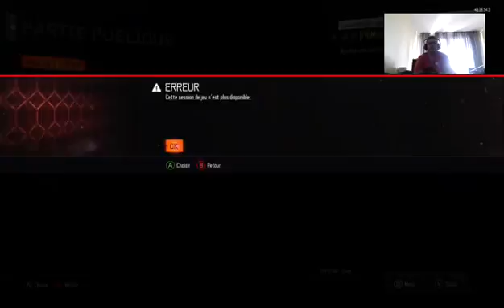COD BO3 : Prestige 2 on continue d'exp !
Tranquillement sereinement et on profite du double xp d'armes!